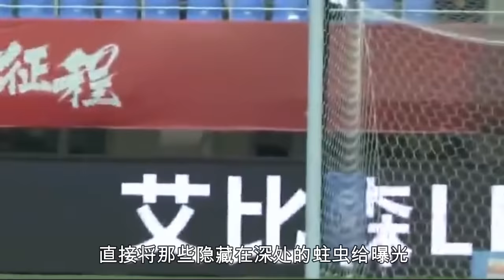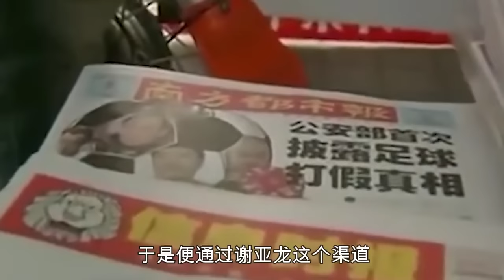国足6大蛀虫被揪出！李铁只是冰山一角，害群之马一个也跑不掉